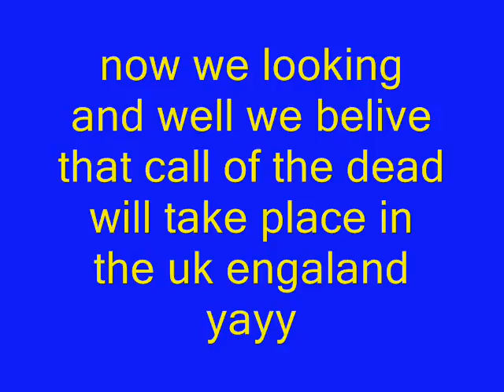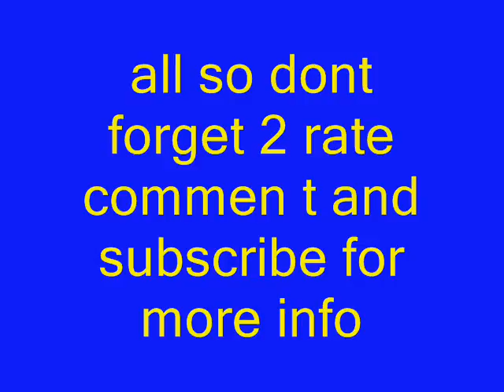call of the dead zombie map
some info.